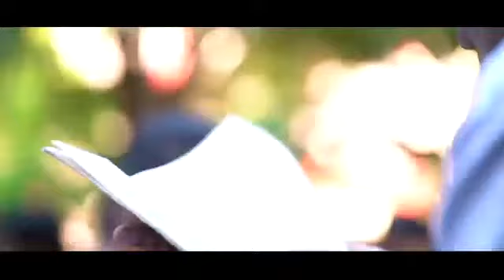Siva Sivani Institute of Managment (SSIM)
Siva Sivani Institute of Management (SSIM) is an integral part of the Siva Sivani Group that has a legacy of over six decades in imparting quality education. The institute has been in existence since 1992 and is approved by All India Council for Technical Education, Ministry of Human Resource Development, Govt.of India, New Delhi. The institute has a rich tradition of focusing on the right blend of academic excellence and overall personal growth. It holds the reputation as the best management institute in Hyderabad.